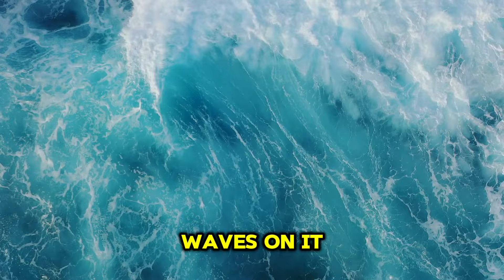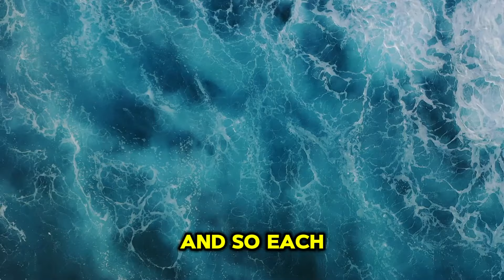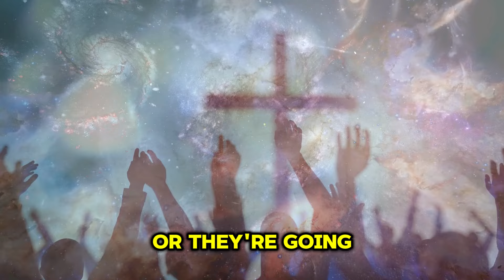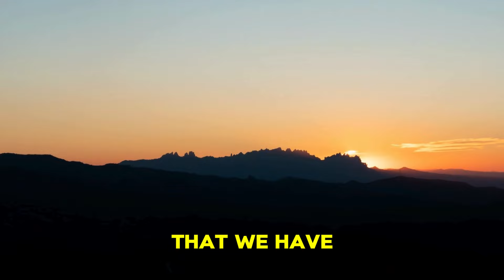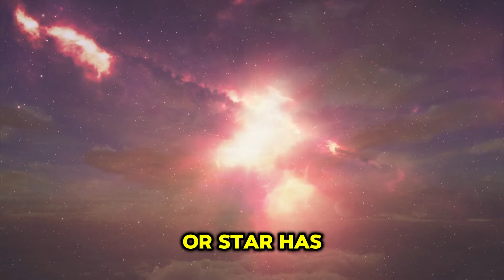The Secret of Life - Alan Watts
A profound and insightful speech on The Secret of Life from the late philosopher Alan Watts.
Original Audio sourced from: “Alan Watts - Myth of Myself"

Video Produced and Edited by KnowZone

Do you agree or disagree with Alan Watts?

Leave It Be: Alan Watts on the Art of Meditation  Audible Audiobook – Original recording